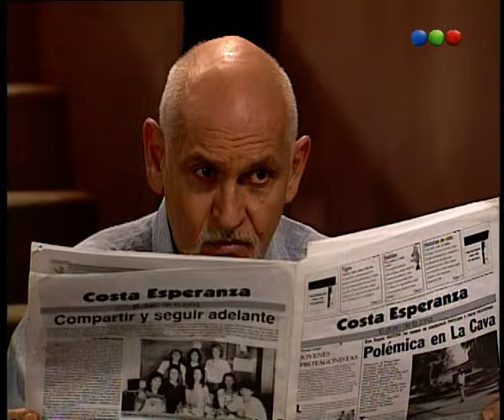Capítulo 432 - Verano del 98